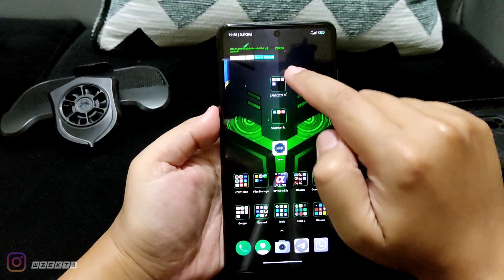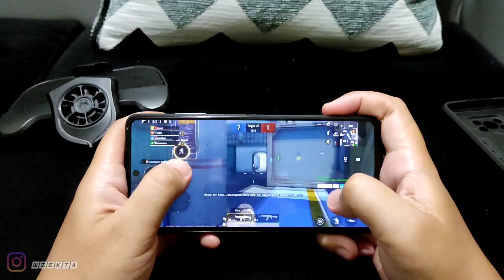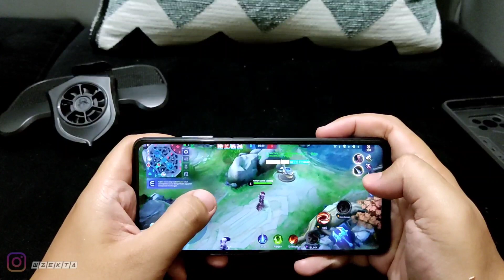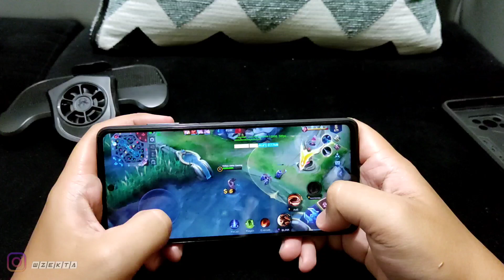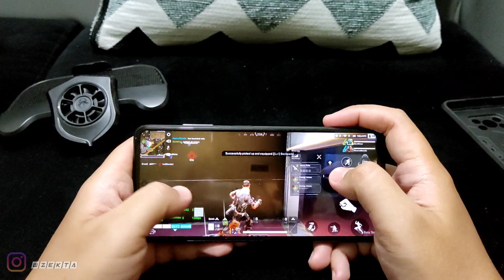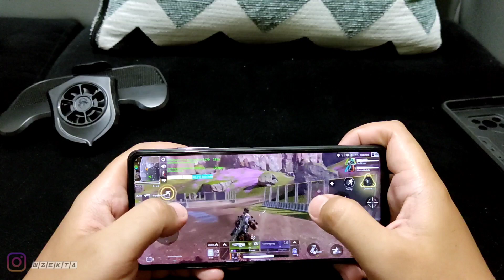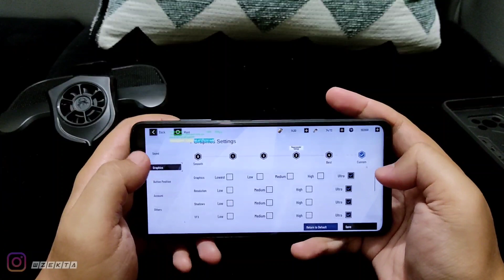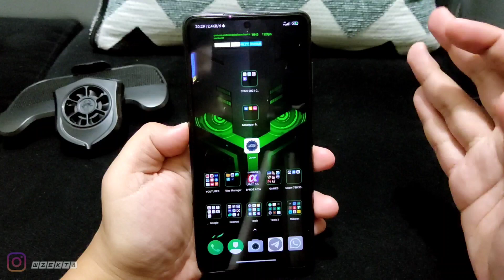Test Gaming MIUI 12.5.1 Poco X3 NFC Android 11 Tanpa Driver Game Frame Drop Gak Ya??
Video Kali ini Saya coba test Gaming di miui 12.5.1 Android 11 Poco X3 NFC  game yang saya test antara lain:
1. PUBG
2. Mobile Legends
3. Apex Legends Close Beta
4. PGR Punishing Gray Raven

Dari bbrpa game di atas.. Yang terasa Frame Drop di apex legends.. Sebenarnya Wajar.. Karena Spek Rekomedasi gamenya harus pke SOC SD 800 series..

Recomendasi Case Poco X3 NFC/Pro yang Saya Pake  :
1. Case Bening tipis
2. Case Full Protect Original GKK
3. Case Capuran Softcase dan hardcase stok Ready
4. Case campuran elegan stok Ready
 @Wahyu Zekta
SemuaTentang Asus Zenfone Max Pro M1
Semua Tentang Xiaomi Poco X3 NFC
Semua Tentang Xiaomi Poco X3 Pro